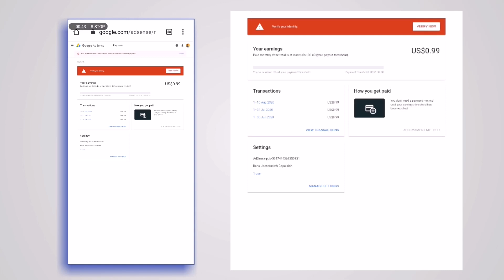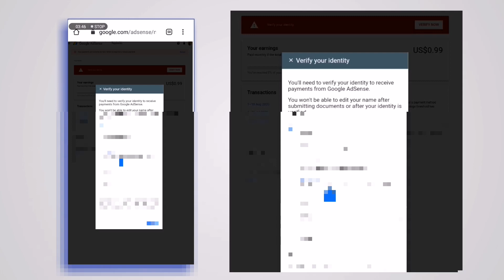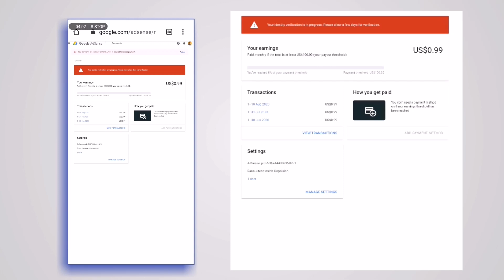Adsence Me Identity Verify kaise kare | How to Apply for Adsence Pin | Identity Verify In Adsence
Hi" Guys maine is video mai bataya hai aap Adsence Account me Identity Verify kaise kar sakta hai

 simple tarike se jyada jankari ke liye puri video dekho smjho.

🔴PixelLab me custom font kaise add kare ⤵️

Your Queries -
1)Adsence Me Identity Verify kaise kare
2)How to Apply for Adsence Pin
3)Identity Verify in Adsence
4)Online Earning source
5)Adsence se Earning kaise kare
6)How to make Money online